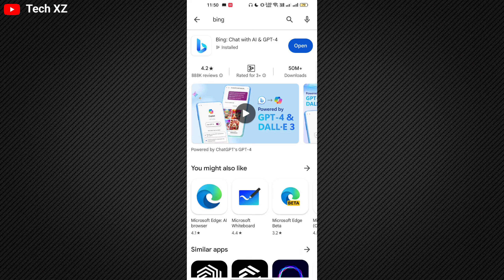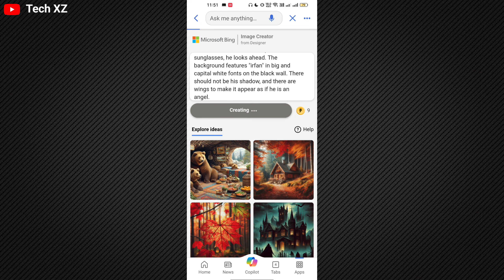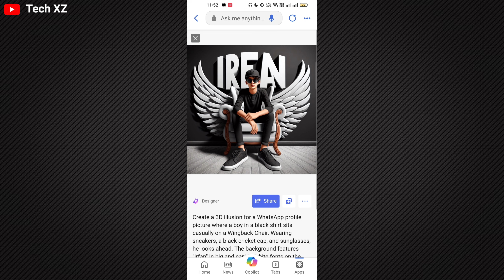Facebook Profile Picture Ai | Bing Image Creator Al illustrator | TECH XZ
how to create 3d Ai illustrator photos

My Device : Realme 7📱
Mic🎙️.       : Boya M1
Editing Software : Cap cut, Kinemaster